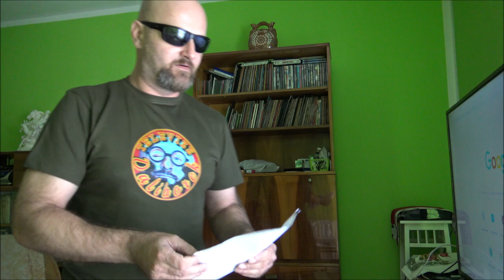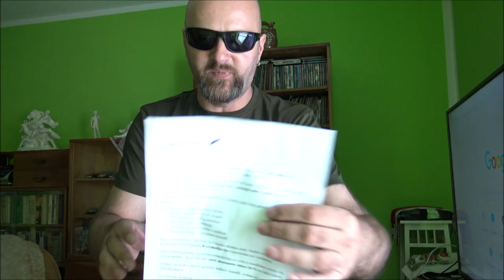Triko oficiál Daliborek,Miloš Jakeš a tunning sraz